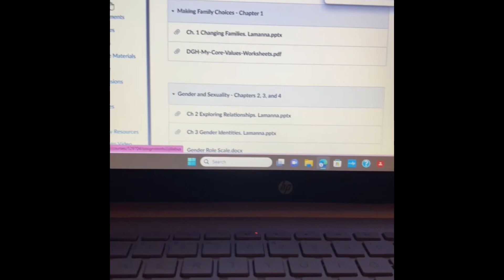Surviving the first 24 hours of college classes